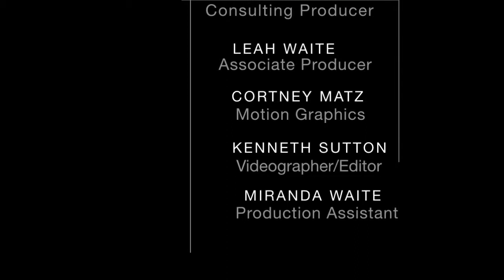CMC #106 - Mark Cochran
Mark Cochran talks with Christian Movie Connect host, Cheryl Ariaz Wicker, about his short film, "First Do No Harm."